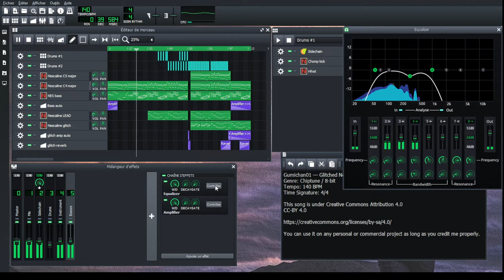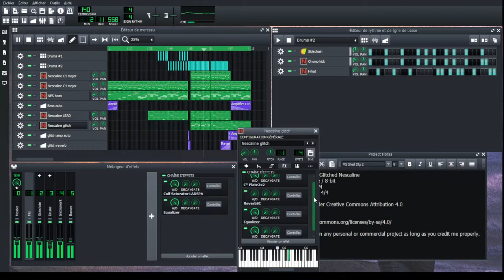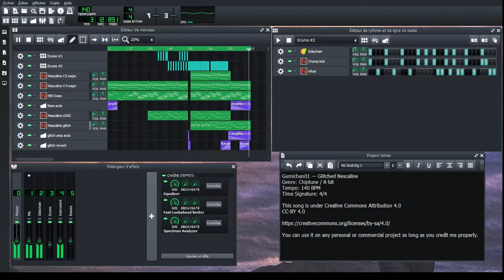[Chiptune] Gumichan01 - Glitched Nescaline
This is a quick-and-dirty song I have made several months ago in LMMS. I made this song by just using the Nescaline plugin.